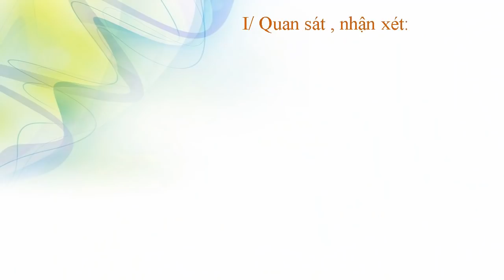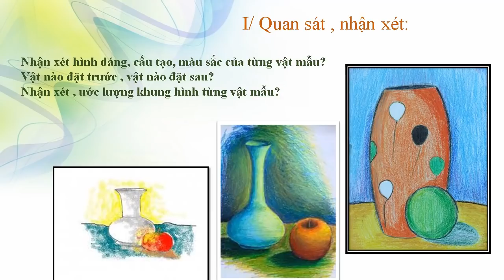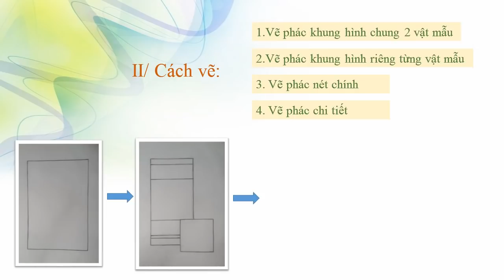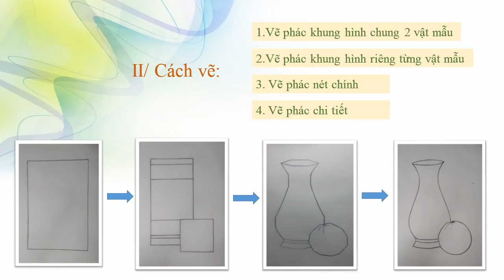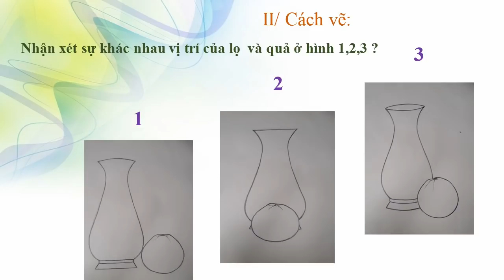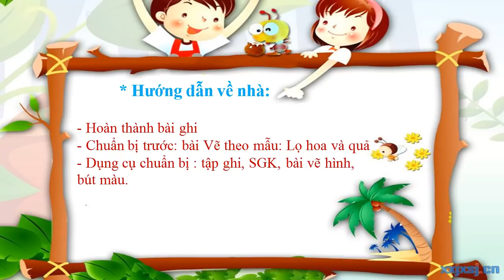MỸ THUẬT 7 (Tuần 11 / HK1) - Bài 11 - Vẽ theo mẫu: LỌ HOA VÀ QUẢ